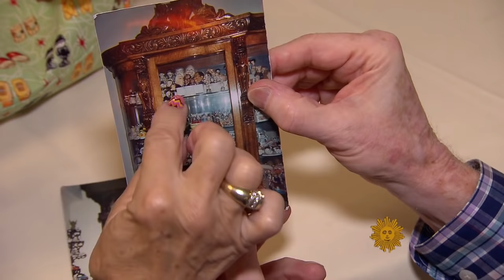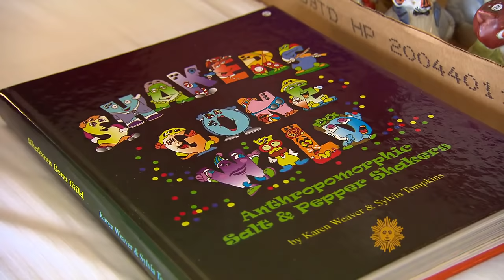Salt and pepper shaker collectors shake things up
At the annual Novelty Salt and Pepper Shaker Collectors Convention, there's a whole lot of shaking going on, as scores of collectors show off their unbridled enthusiasm for salt and pepper shakers. Bill Geist reports on the abnormal lengths to which these novelty items are snatched up.